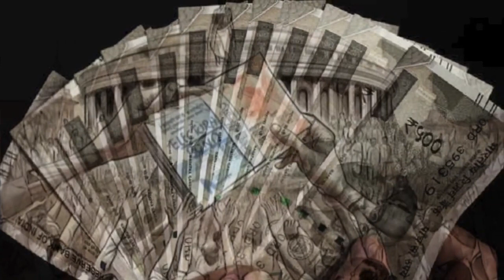🔥🚨मोदी के इस 🛑गोरखधंधे में सबने हाथ धोए हैं @IndianNationalCongress 𝐄𝐥𝐞𝐜𝐭𝐨𝐫𝐚𝐥𝐁𝐨𝐧𝐝𝐢𝐬𝐁𝐢𝐠𝐠𝐞𝐬𝐭𝐒𝐜𝐚𝐦❓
BJP troll  by INC Congress party
Kya jeetegi election
bjp will win in 2024 elections?
bjp will win in 2024 elections? bjp will win in 2024 elections?
Congress will win in 2024 elections?